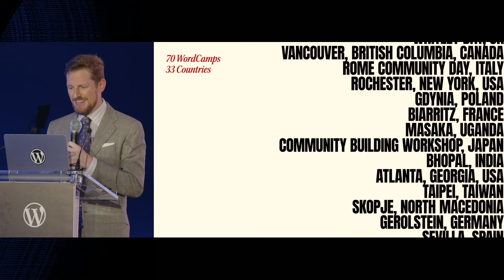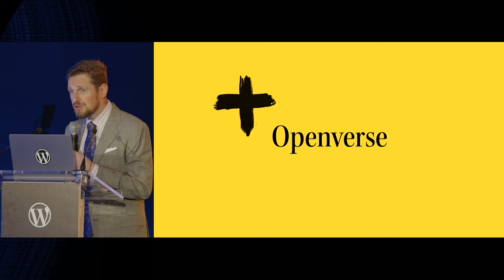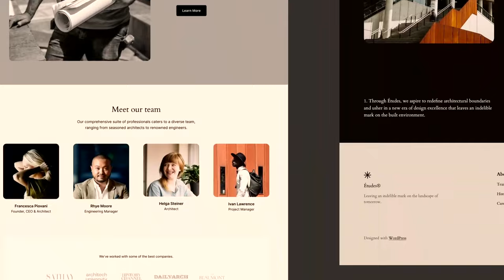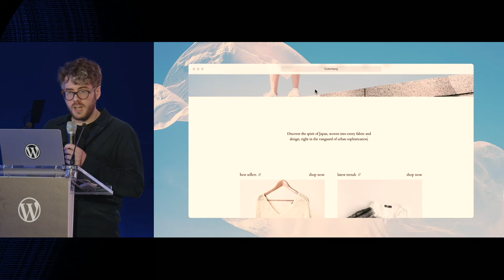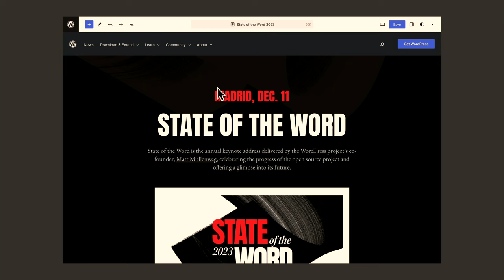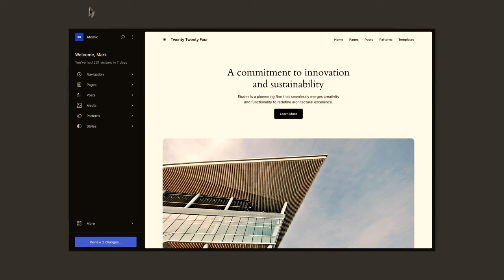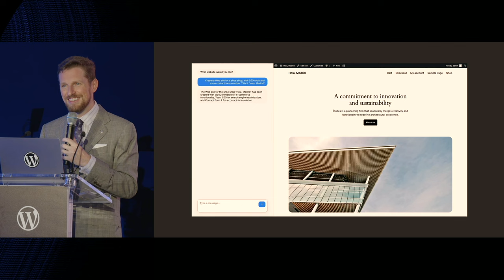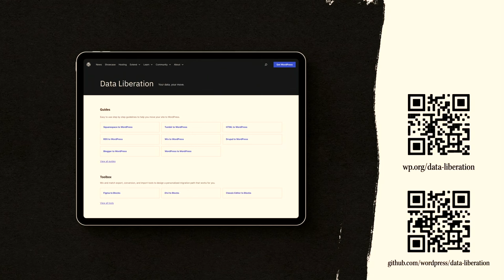Matt Mullenweg: State of the Word 2023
State of the Word is the annual keynote address delivered by the WordPress project’s co-founder, Matt Mullenweg, celebrating the progress of the open source project and offering a glimpse into its future.

For the first time, State of the Word ventures beyond North America, bringing the WordPress community to a new and vibrant city that plays a vital role in the WordPress project — Madrid, Spain!

Chapters:
0:00 - Introduction
3:04 - Welcome
5:49 - Celebrating 2023
6:01 - 20 Years of WordPress
6:57 - WordCamps in 2023
8:54 - Meetup Survey
9:23 - WP.org Page Redesign
11:24 - Openverse
12:16 - Playground
15:42 - TwentyTwenty-Four
17:25 - New Contributors
17:41 - Gutenberg Updates
20:18 - Collaboration & Workflows
21:20 - Patterns
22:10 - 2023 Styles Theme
24:33 - Phase 2 Wrap Up
26:29 - Create Block Theme
27:00 - Infinite Permutations
27:09 - Editor
27:52 - Patterns
24:39 - Custom Fields
25:41 - Performance
27:44 - Interactivity APIs
28:56 - Admin Design
31:00 - "Learn AI Deeply"
34:24 - WordPress in 2024
38:48 - Plugins Team and Community Team
39:19 - WCUS 2024